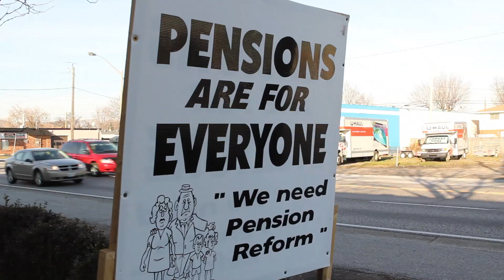Mad In Canada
We Need Your HELP! Motion City Studios has applied for the Pepsi Refresh Grant to create a documentary about the rise and fall of the BIG 3. This full length documentary will feature images and stories from the businesses and individuals directly affected. It will also highlight the growing challenge of finding merchandise that is actually Made In Canada.

PLEASE VOTE FOR THIS PROJECT. Without your votes this project simply can't happen.